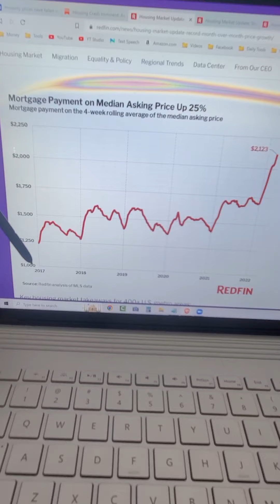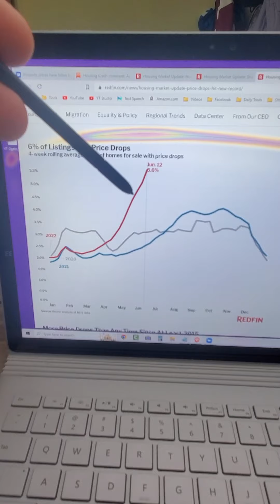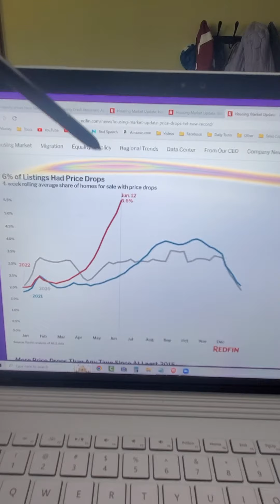5 Warning Signs: 2022 Housing Market Crash | Michael Burry was right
5 Warning Signs: 2022 Housing Market Crash | Michael Burry was right
Back almost a month ago, we when on YouTube and said the 2022 housing market was crashing.  We gave warning signs like inventory going up and demand going down (basic economics taught by people like Michael Burry and more).  We were right so watch this video now to see the 5 warning signs that are showing up media headlines right now proving the 2022 housing market crash is upon us.  It's only a matter of time before the President's messaging sync's up with the likes of us, Michael Burry, and more.
5 Warning Signs: 2022 Housing Market Crash | Michael Burry was right

☑️ Download the food calculator here (make yourself a COPY, don't edit this version)

That helps us a lot.  Thank you in advance, we appreciate you!

MY FOOD PREPS (SAVE MONEY!)

🔥 Rice: Iberia Jasmine Long Grain Fragrant Rice, 18 Pounds
🔥 Beans: Pinto Beans - 25 lb

MY WATER PURIFICATION TOOLS (best and most versatile)

🔥 Sawyer Products MINI Water Filtration System
🔥 Aqua Water Purification

MY FIRE STARER TOOLS

🔥 BIC Special Edition Marble Lighters (8 Lighters)
🔥 EricX Light 2 PCS 1/2 Inch X 6 Inch Ferrocerium Rod Flint Fire Starter
🔥 Swiss+Tech Survival Knife with Sharpener & Fire Starter for Camping, Outdoor and Bush craft
🔥 5 Pack Black Residue Free Duct Tape Roll Crafts
🔥 Equate Beauty Cotton Balls, Large Jumbo Size, 400 Count Package, 2 Pack
🔥 Proclaim Pure Petroleum Jelly, 13oz

MY SOLAR SYSTEMS

🔥 Solar Charger 38800mAh Solar Power Bank
🔥 Solar Outdoor Lights ,Tuffenough 2500LM 210 LED Security Lights with Remote Control

James as a top 40 under 40 entrepreneur.
James grew up in mostly minority inner cities in Seattle, was arrested at 16, played college football, dropped out of 4 colleges, made his first 6 figures at 20, he and his friends IPO'd TeleNav before 30, and by 35 James had sold over $210 million in sales.  He's done deals with two sharks from Shark Tank, consulted 46 Fortune 500s, and personally trained over 400,000 entrepreneurs around the globe.  He's been a #1 best-selling author twice and spoken at almost every major tech conference in the country include CTIA and CES.  He resides in the greater Dallas area on a ranch with his 4 kids.

5 Warning Signs: 2022 Housing Market Crash | Michael Burry was right